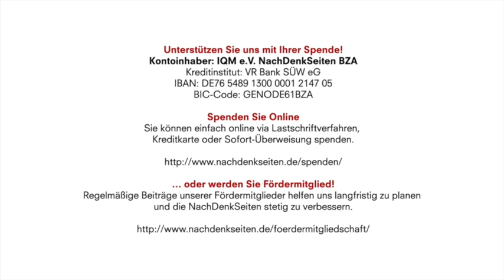LINKE hört (endlich) die Signale: Die Wahlschlappen müssen Folgen haben | Tobias Riegel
Kontoinhaber: IQM e.V. NachDenkSeiten BZA
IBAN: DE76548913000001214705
BIC-Code: GENODE61BZA

LINKE hört (endlich) die Signale: Die Wahlschlappen müssen Folgen haben | Tobias Riegel | NachDenkSeiten-Podcast

Die Linkspartei braucht einen konsequenten und schnellen Wechsel in Ausrichtung, Parteiführung und Erscheinungsbild. Die Probleme der Partei liegen offen zutage – die nun geforderte „Analyse“ darf nicht zur Verschleppung der offensichtlich nötigen personellen und inhaltlichen Konsequenzen führen. Von Tobias Riegel.

03. September 2019 um 13:03
Autor: Tobias Riegel
Sprecher: Tom Wellbrock
Titelbild: serazetdinov / shutterstock